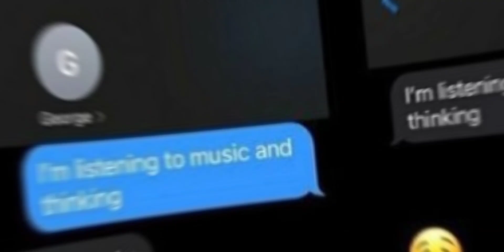GEORGE NOT FOUND WHAT THE FUDGE-